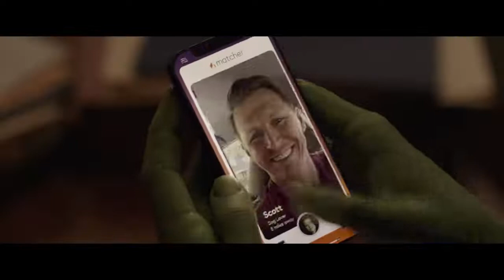‘She-Hulk: Attorney at Law’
You'll like her when she's angry.
She-Hulk: Attorney at Law, First Trailer Introduces Jennifer Walters and an Original series from Marvel Studios, starts streaming August 17 on Disney+.